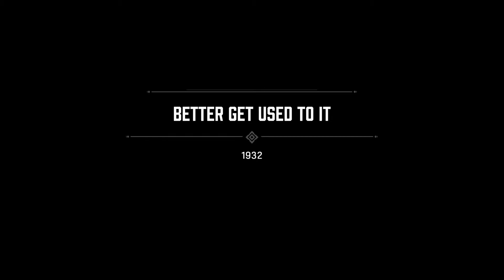Mafia: Definitive Edition | TIME ATTACK | Chapter 5 + 6 [Walkthrough]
Join me on a crazy thrill ride with the charismatic Tommy Angelo as he his thrusted into a world of crime.

Tommy has hit very hard times, and seems to be looking over his shoulder all the time. He has information that could be worth something to someone. He takes us on a journey as he recounts where this all began.

"How is the car still intact? The wheels are going to fall off!"